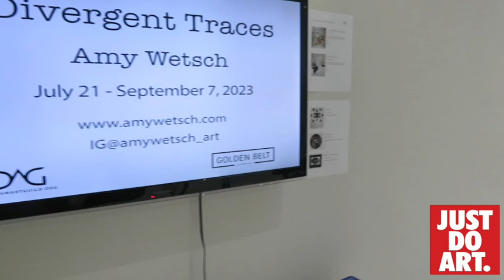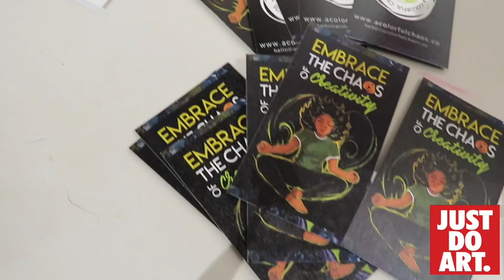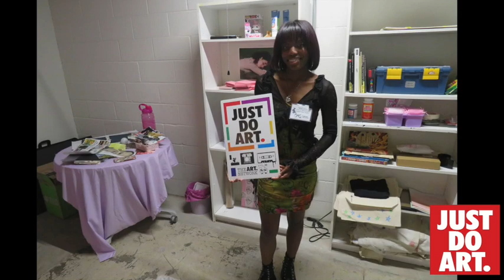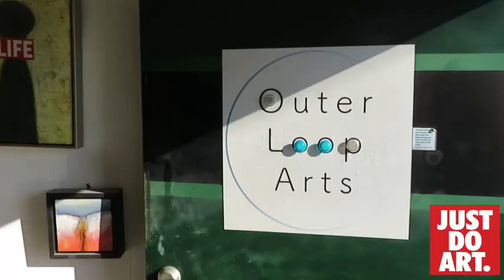Third Friday ArtWalk Durham 8-18-23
Art Walks, Art Shows and Live Music, Scenes from Golden Belt Artists in Durham NC, Outer Loop Arts in Durham NC